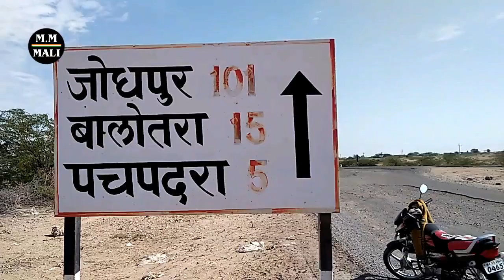पचपदरा रिफाइनरी में 2020 तक कितना काम हुआ || बाड़मेर पचपदरा रिफाइनरी || M.M Mali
पचपदरा रिफाइनरी में 2020 तक कितना काम हुआ  है |

Video Edited  By Mahendar Mali
Special Thanks Parth H